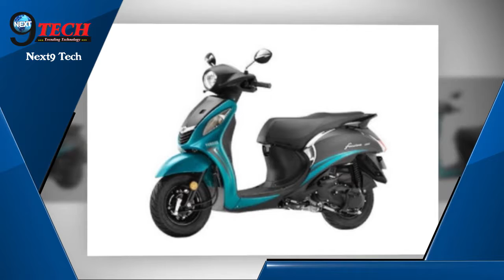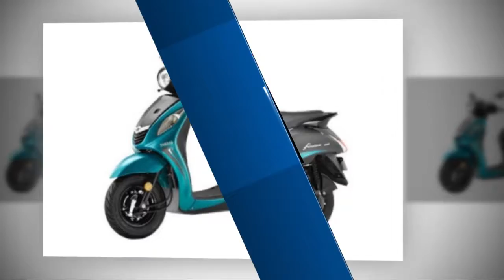SUZUKI ने शुरु की सबसे धाकड़ स्कूटर की Booking, देखें…|| Next9tech